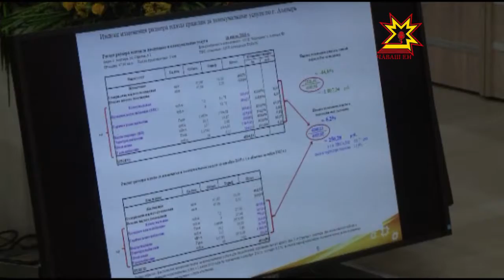Сахал тупăшлисене патшалăх пулăшать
Республикăра паян 17 пин те 700 çемье коммуналлă тÿлевшĕн субсиди илет. Утă уйăхĕн 1-мĕшĕнчен коммуналлă тарифсем хăпарнă. Çавăнпа та субсиди илекенсен йышĕ татах ÿсĕ, кун валли бюджетра çителĕклĕ укçа пăхса хăварнă. Кун пирки паян министерство тата ведомство ертÿçисемпе ирттерекен ларура калаçрĕç. Кун пирки тата унта хускатнă ытти ыйту пирки малалла тĕплĕнрех.